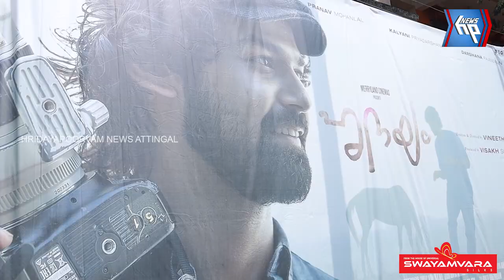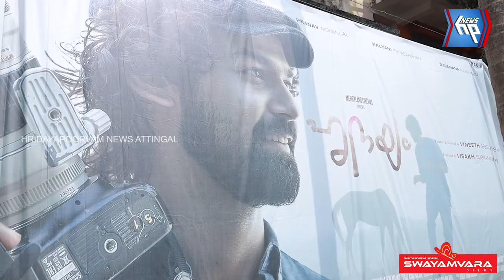പ്രേക്ഷക ഹൃദയം കീഴടക്കി 'ഹൃദയം'